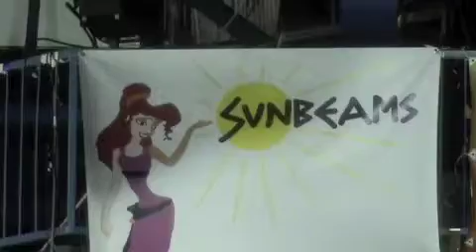Sunbeams ETK 2010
ETK minorijoukkue Sunbeams. Teema: Herkules ja Megara
ETK minors team Sunbeams. Theme: Hercules & Megara